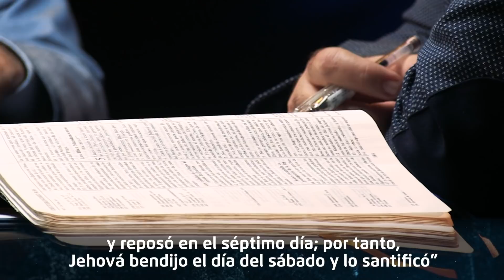08 ¿LEY DOMINICAL? - con Rubén G. - MOVIMIENTOS FINALES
MOVIMIENTOS FINALES es una serie de debate sobre los acontecimientos del tiempo del fin, la Biblia y la profecía. Una conversación equilibrada, desde el respeto, la prudencia y la búsqueda de la verdad, conducida por Óscar López y Sergio Martorell, con invitados especiales en cada uno de los capítulos. Nuestro objetivo es que te encuentres con Jesús, la esperanza del mundo.

* Si quieres disfrutar de manera fácil y completa de contenidos que hagan crecer tu fe y te proporcionen más esperanza, entra
* Si quieres conocer mas acerca de la Iglesia Adventista del Séptimo Día, entra
* Si te gustaría realizar cursos sobre salud, familia, Biblia, formación, etc. totalmente gratis, entra